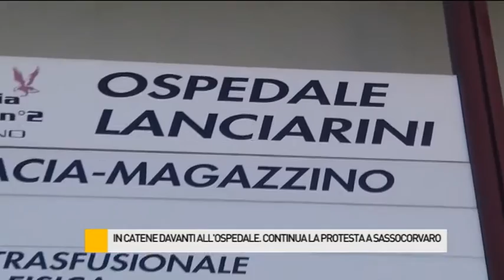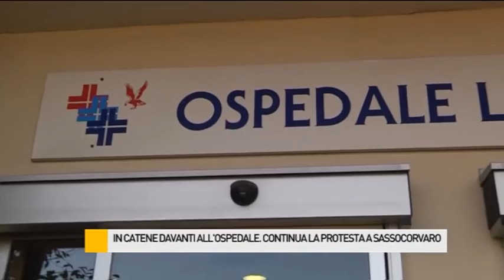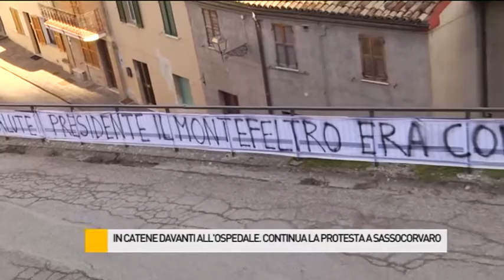In catene davanti all'ospedale, continua la protesta a Sassocorvaro